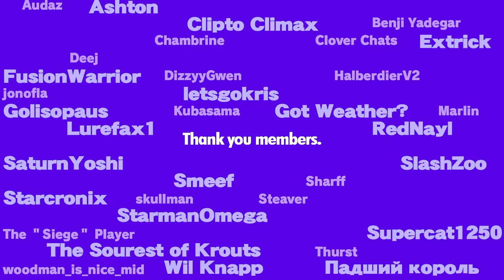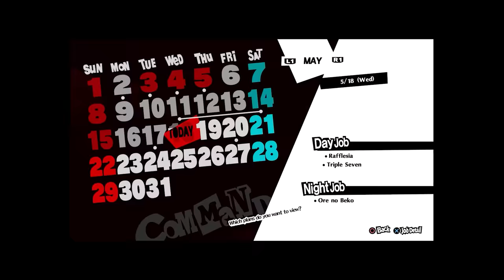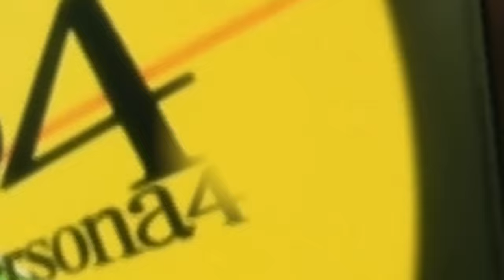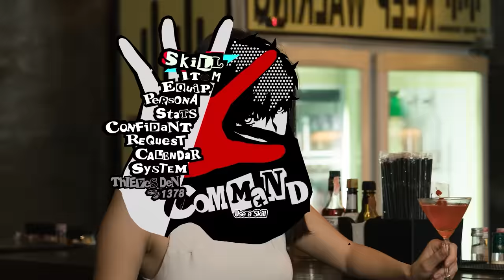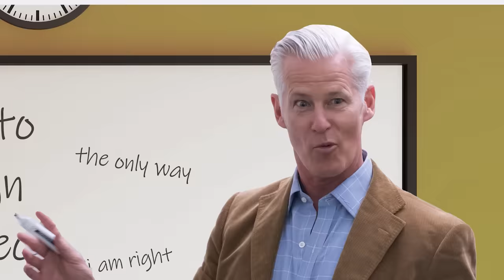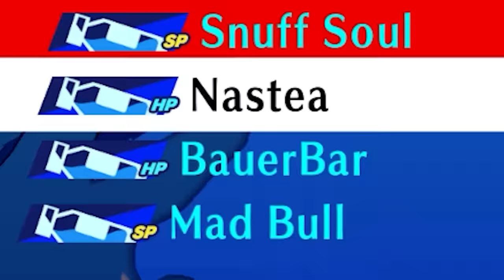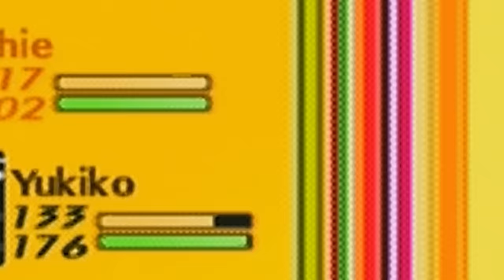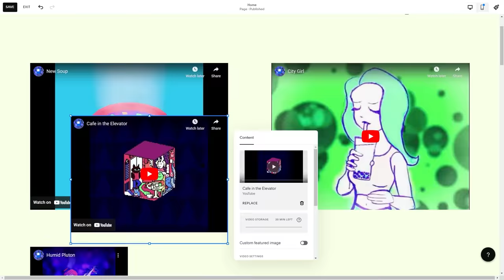Pause Menus Shouldn't Be This Good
Alax obsesses over primary colors.

find me live over on @alsoalax
like the music in the video? find it here  @alaxsonder

SOURCES
Persona 3 Reload Art Director Interview

MUSIC
Play a Mini-Game -  Mario Party
The Cave of Lost Souls  -  alaxsonder
Spin the Wheel - alaxsonder
Menu - Super Smash Bros. Ultimate
Final Destination - Super Smash Bros. Brawl
Bonus Stage: Slot Machine - Sonic the Hedgehog 3
Your Affection - Persona 4
Life Will Change - Persona 5
Main Theme (Night) - Wii Shop Channel
Price - Persona 5
A Woman - Persona 5
Iwatodai Dorm - Persona 3: Reload
Frog Song-  alaxsonder
Swear to my Bones - Persona 5
Tension  - Persona 5
Funky Soup - alaxsonder